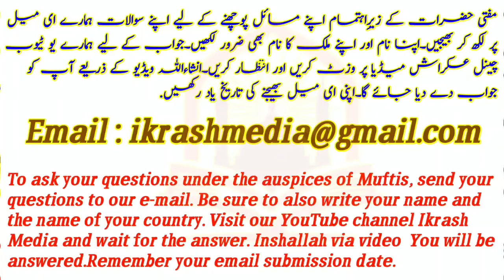kin Rishta daru ku Zakat Daine chaiy?/ Bhai our sister ku Zakat?) By Mufti AbdulMajeed